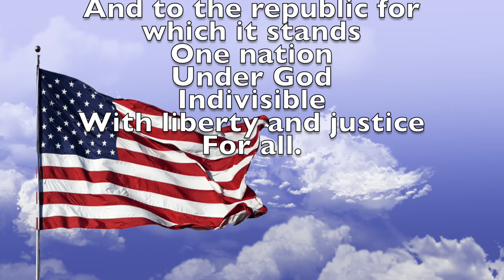The Daily Titan Nov. 9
This video is about The Daily Titan Nov. 9